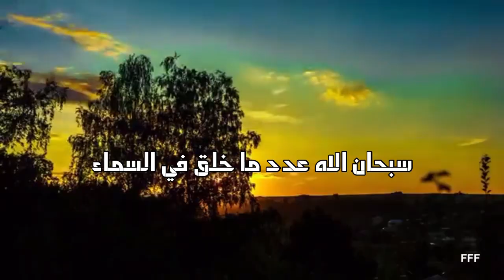سبحان الله عدد ما خلق في السماء